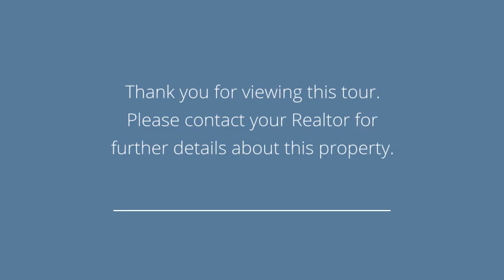9 Mountain View Court Demarest, NJ 07627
Presented by: Ronit Gordon